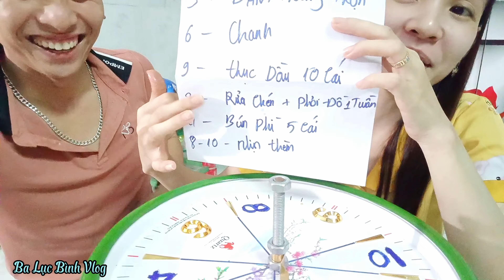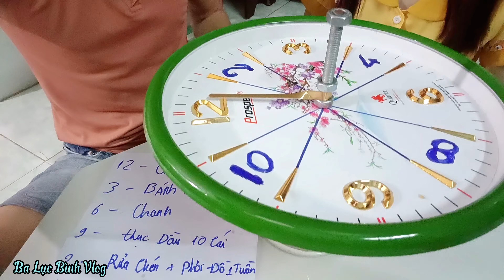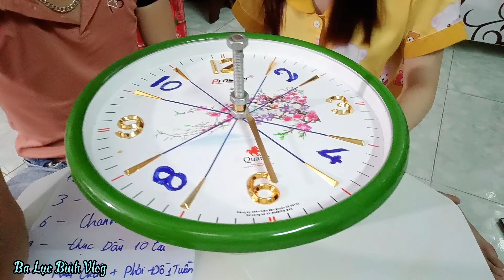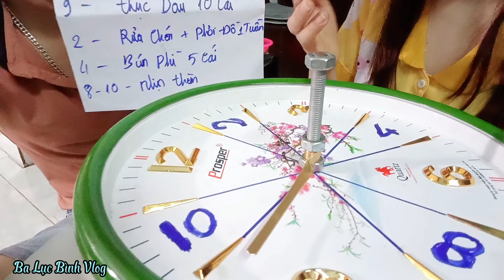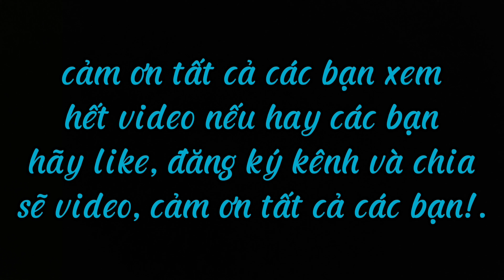trò chơi nhân phẩm,Ba lục Bình thua sắp mặt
👉 Là kênh hướng về ẩm thực Việt, giải trí và đời sống công nhân..v..v. Bắt đầu hoạt động năm 2023. kênh mong rằng mang đến những tiếng cười, món ăn hấp dẫn, gửi đến tất cả các bạn sau những giờ làm việc mệt mỏi...

❤️Ba Lục Bình chúc mọi người, mọi gia đình luôn vui vẻ, hạnh phúc, và thành công trong cuộc sống!!!.
Trần Văn Bình. Vietcombank: 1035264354
Momo:
Bản quyền thuộc Trần Bình
Vui lòng👉 Là kênh hướng về ẩm thực Việt, giải trí và đời sống công nhân..v..v. Bắt đầu hoạt động năm 2023. kênh mong rằng mang đến những tiếng cười, món ăn hấp dẫn, gửi đến tất cả các bạn sau những giờ làm việc mệt mỏi..